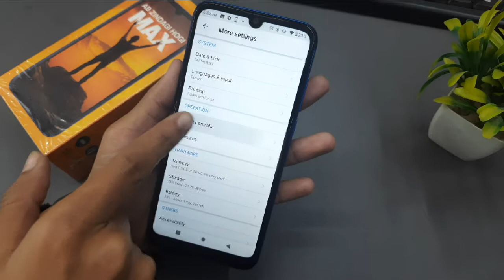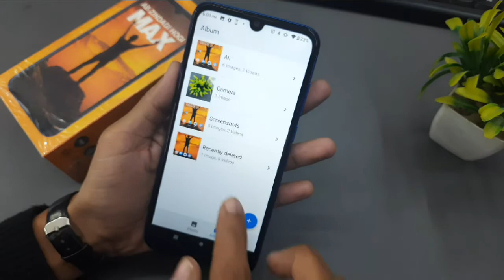How To Take Screen Shot On Gionee Max | Three Finger screenshot | gionee Screenshot Setting